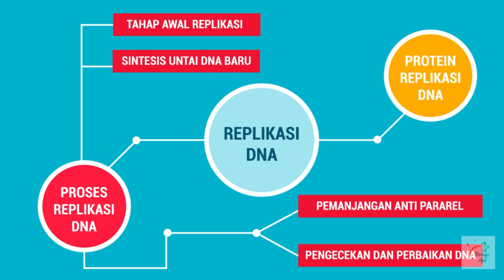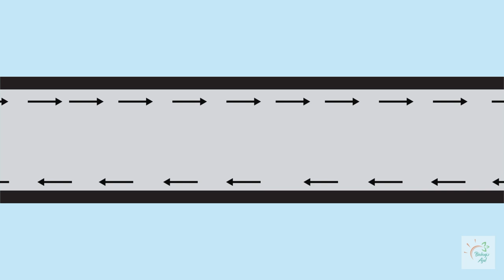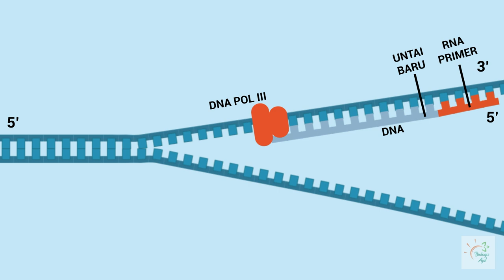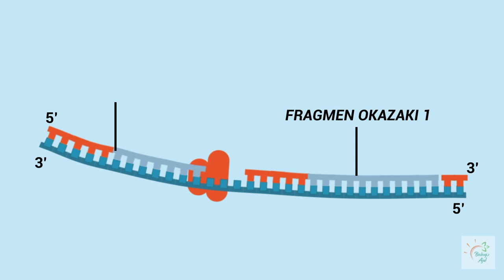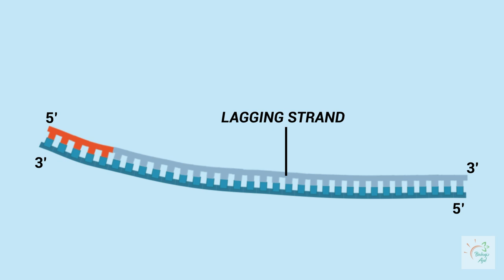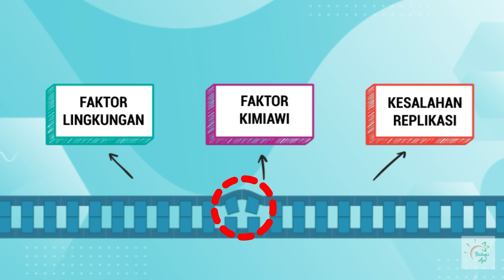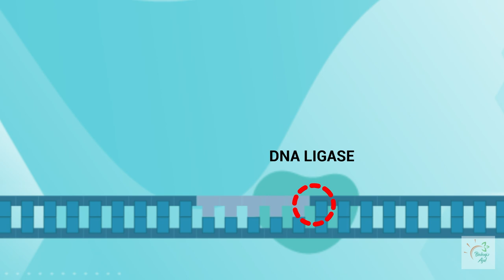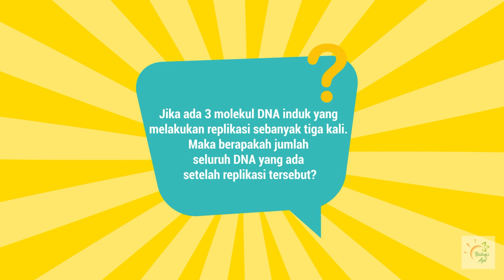Bagaimana proses terjadinya Replikasi DNA? (Part 2)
Kali ini pembahasan kita yaitu mengenai Replikasi DNA .  Yuk kita simak videonya!